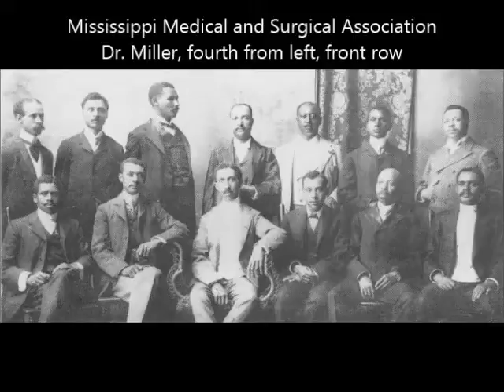Dec 6 A Leader in the Health Care Field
Fran Farmer presents today's Natchez History Minute about Dr. Lloyd Tevis Miller who was born in Natchez on this day, Dec. 6 in 1872. Miller helped found the Mississippi Medical and Surgical Association, the state's oldest professional organization for African-American physicians. He served as director the Afro-American hospital in Yazoo City which offered health care for patients throughout the South.